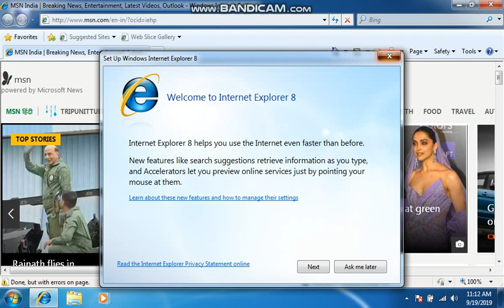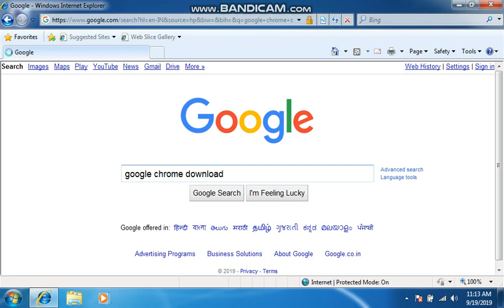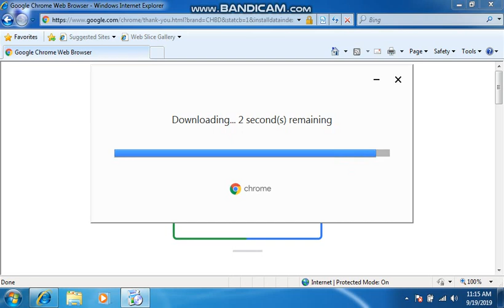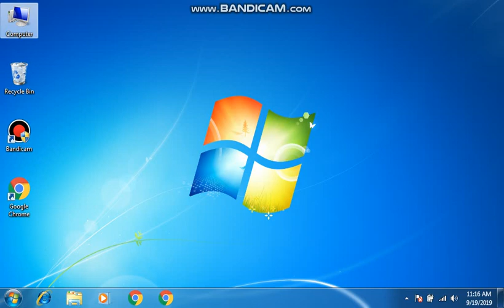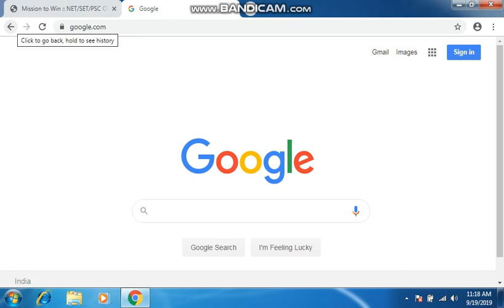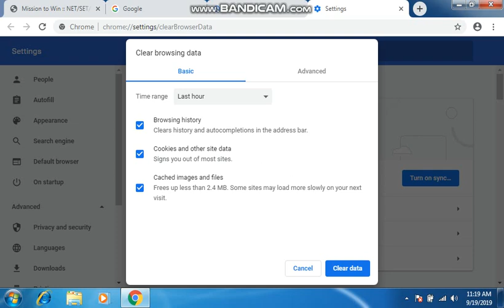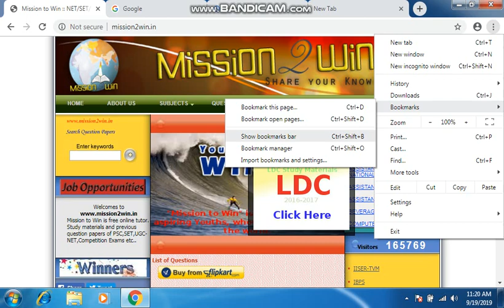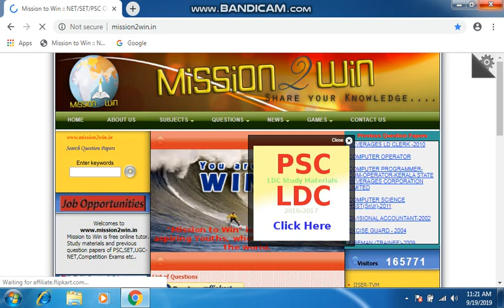Google Chrome ആപ്ലിക്കേഷൻ സോഫ്റ്റ്വെയർ എങ്ങനെ ഉപയോഗിക്കാം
ഗൂഗിൾ ക്രോം എങ്ങനെ ഇൻസ്റ്റാൾ ചെയ്യാം
ഗൂഗിൾ ക്രോം എങ്ങനെ ഉപയോഗിക്കാം
ഗൂഗിൾ ക്രോമിൽ എങ്ങനെ ബുക്ക്മാർക്ക് ചെയ്യാം